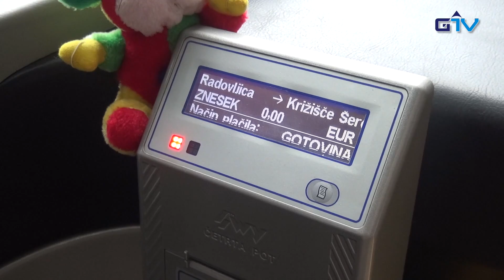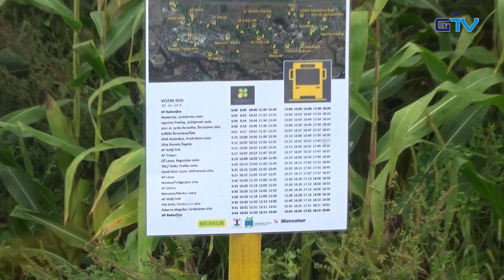GORENJSKA POROČILA: Mestna krožna linija na preizkušnji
Občina Radovljica je v okviru Evropskega tedna mobilnosti uvedla poskusno krožno linijo avtobusnega prometa med Radovljico in Lescami. Z njo želijo spodbuditi potnike, da kakšen dan preživijo brez avtomobila in jim hkrati omogočiti, da svoje opravke opravijo s pomočjo mestnega avtobusa, ki je okolju bolj prijazna oblika prometa.